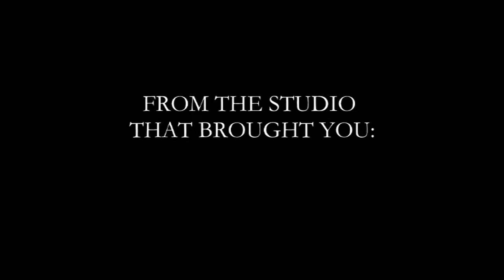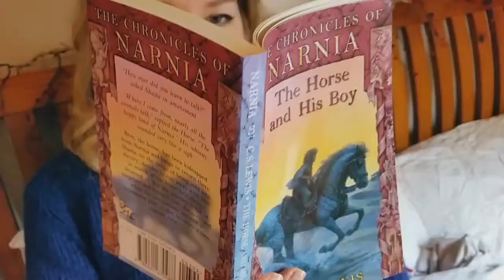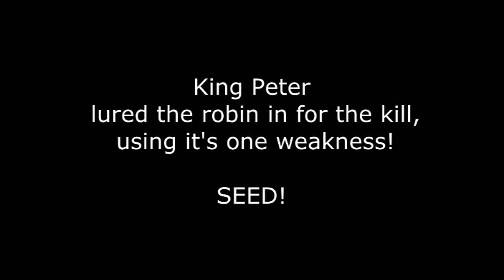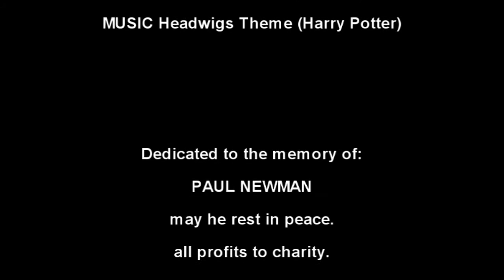Narnia 4: The revenge of King Peter.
All is not well in Narnia...Join Lucy Penvansie and Mr. Tumnus as they attempt to defeat the Evil Robin! With a little help from special guest High King Peter.